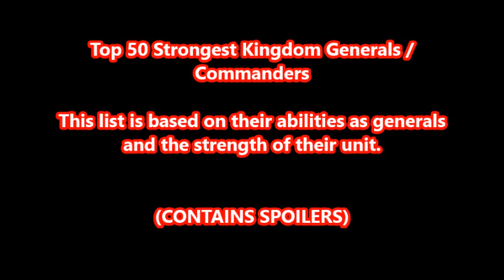Top 50 Strongest Kingdom Generals / Commanders 2015 (MANGA & ANIME)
1. Haku Ki
2. Gaku Ki
3. Ren Pa
4. Ou Ki
5. Ri Boku
6. Yo Tan Wa
7. Duke Hyou
8. Tou
9. Ou Sen
10. Kyou
11. Ka Rin
12. Kan Ki
13. Shou Hei Kun
14. Kei Sha
15. Mou Bu
16. Kan Mei
17. Hou Ken
18. Geki Shin
19. Go Hou Mei
20. Go Kei
21. Ordo
22. Kyou Kai
23. Gai Mou
24. Ou Hon
25. Shin
26. Earl Shi
27. Rin Ko
28. Mou Ten
29. Rei Ou
30. Gen Bou
31. Ei Sei
32. Mou Gou
33. Kai Shi Bou
34. Kyou En
35. Chou Sou
36. Rin Bun Kun
37. Chou Tou
38. Roku O Mi
39. Ryuu Koku
40. Sei Kai
41. Kou Yoku
42. Haku Rei
43. Fuu Ki
44. Ri Haki
45. Rin Bou
46. Kou Son Ryuu
47. Man Goku
48. Kan Ou
49. Fu Tei
50. Kaine